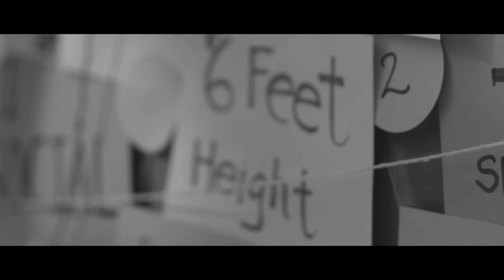HUN IQBAL | OFFICIAL TEASER #1 | A Gujarati Film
Featuring: Mitra Gadhvi, Devaki, Sonali Lele Desai, Nirav Vaidya, Ravi Ranjan

Writer & Director: Pallav Parikh
Producer: CityShor
Co-Producer: 32 Farvari Production, Hard Raval
National Distribution: Panorama Studios
DOP: Bhaveshkummar
Screenplay: Pallav Parikh & Karan Thakkar
Chief Assistant Director: Vrutant Jagtap
Music & Original Score: Darshan Shah
Audio Post Production: Treehouse Studio
Lyrics: Thaakur
Dubbing: Treehouse Studio & Creatika Studios
Edit & DI: Bhagyashri V Thakur
Co-Editor: Pallav Parikh & Vrutant Jagtap
VFX: Lost In Greens | Studio Craft Entertainment | Setucom Studio
Make-Up & Hair: Jitu Nayi
Art Director: Rupali Thaakur & Keyur Panchal
Costume: Neha Sharma
Line Production: Dhaval Pandya and Team
Marketing Concept: Pallav Parikh
Marketing Agency: Communication Crafts
Marketing Execution: Magnet Pictures
CityShor Team: Rajshree Chorasiya, Neville Gandhi, Vivek Sankhwal, Kamar Alam